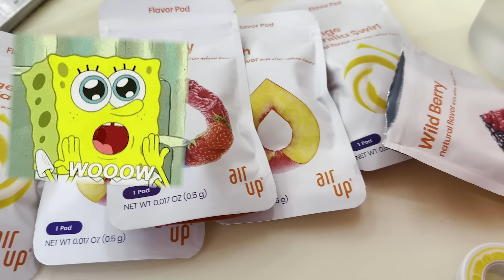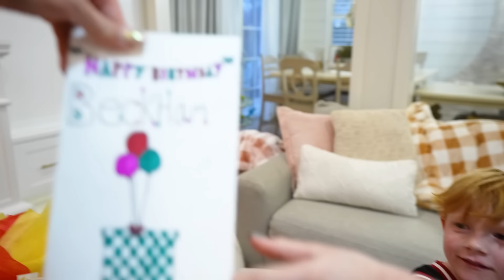A WEEKEND OF PARTIES!! *She SURPRISED Me*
Thank you so much to Air Up for sponsoring this video! WE had a FUN-FILLED PACKED WEEKEND OF PARTYS here at the NEN house! Watch and come CELEBRATE with us!!

MOM- Tiffany
DAD- Benji
OUR KIDS: